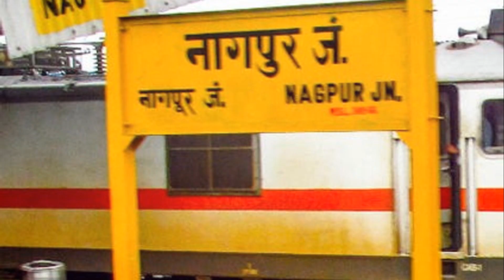Nitin Gadkari The Infrastructure Innovator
In this captivating video, we dive deep into the extraordinary journey of Nitin Gadkari, a prominent leader in Indian politics and a driving force behind the nation's infrastructure development. Join us as we uncover the inspiring tales of his life, remarkable achievements, and impactful contributions to India's growth. From his early days to his rise to power, we explore the key milestones that shaped Gadkari's impactful career. Discover how his visionary projects have revolutionized India's roads, bridges, and transportation networks, and learn about the strategies he implemented to drive sustainable development in the country. With exclusive interviews, intriguing anecdotes, and insightful analysis, this video will leave you awe-inspired and eager to learn more about this influential figure. Let's celebrate the indomitable spirit of a true game-changer in Indian politics and infrastructure development!

OUTLINE:

00:00:00 The Early Years
00:00:37 Emerging Leadership
00:00:53 The Path to Power
00:01:35 Ministerial Roles
00:01:55 Vision for a Sustainable India
00:02:13 Transforming India's Infrastructure
00:02:28 Outspoken and Committed
00:02:40 Recognitions and Awards
00:02:51 Shaping Indian Politics
00:03:04 The Man Shaping a New India

shorts
shorts ff
songs shorts
youtube shorts
comedy shorts
theeviravathi shorts
funny shorts
free fire shorts
drawing shorts
youtube shorts music
shorts
dance shorts
funny shorts
comedy shorts
gaming shorts
motivational shorts
ff shorts
trending shorts